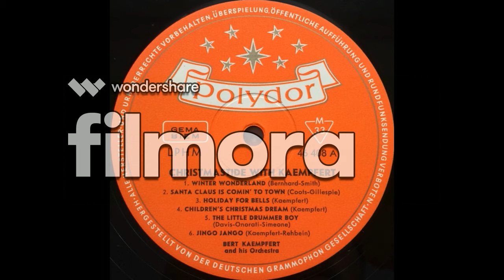Bert Kaempfert and His Orchestra - Jingo Jango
This is and upload directed to make know the Bert Kaempfert's Music. I Don't have the rights of this record.